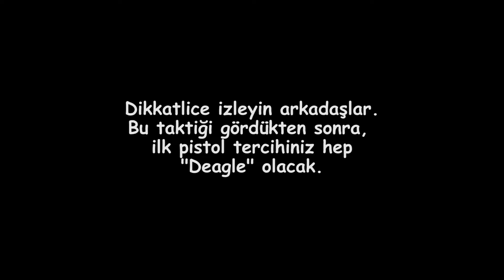CS:GO Basit Eğlence Günlükleri #2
Bazen ciddi, bazen trol...
"CS:GO Basit Eğlence Günlükleri" serimizin ikinci videosunda yine inferno haritasındayız. İyi seyirler...